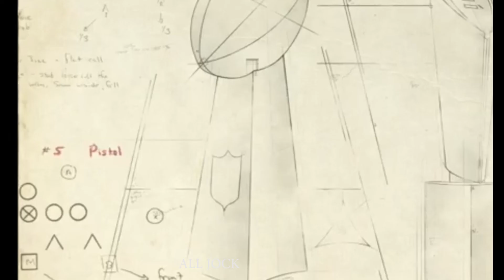Nick Saban & Belichick - Art of Coaching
HBO Special: Nick Saban & Bill Belichick: Art of Coaching

This starts 1/2 into the documentary.

Entertainment purposely only*